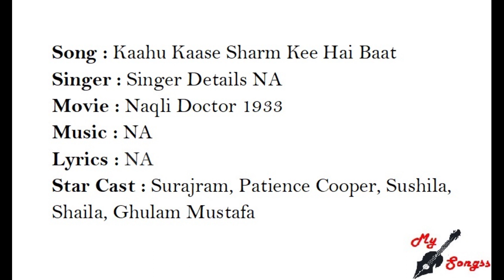Kaahu Kaase Sharm Kee Hai Baat, Movie : Naqli Doctor 1933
Song : Kaahu Kaase Sharm Kee Hai Baat
Singer : Singer Details NA
Movie : Naqli Doctor 1933
Lyrics : NA
Star Cast : Surajram, Patience Cooper, Sushila, Shaila, Ghulam Mustafa